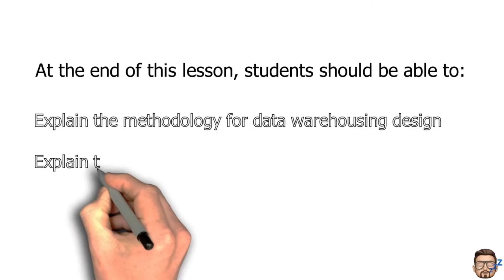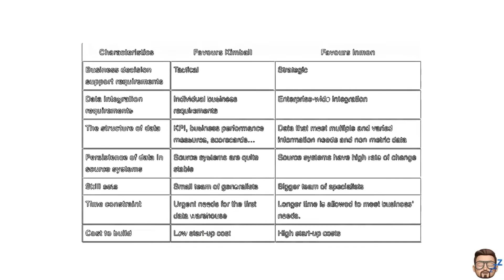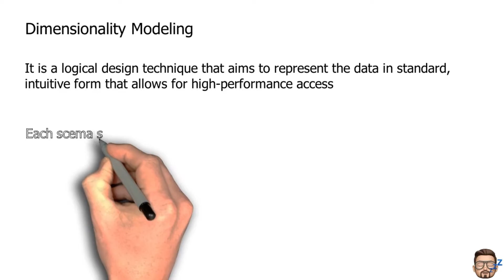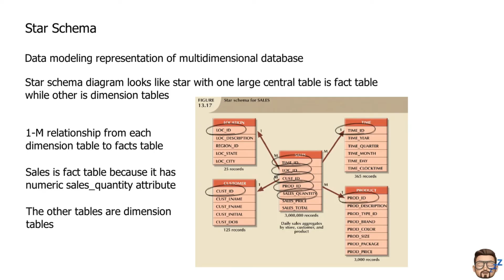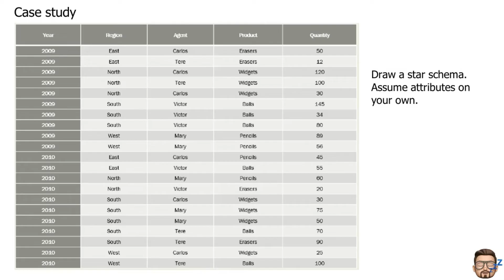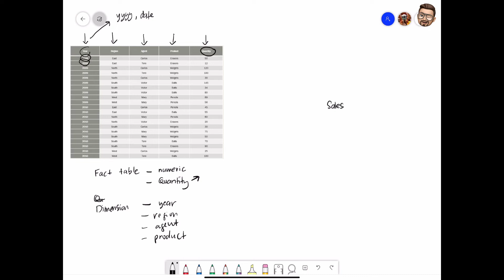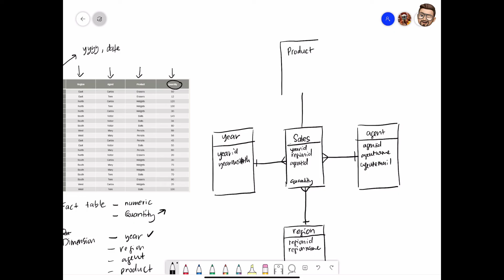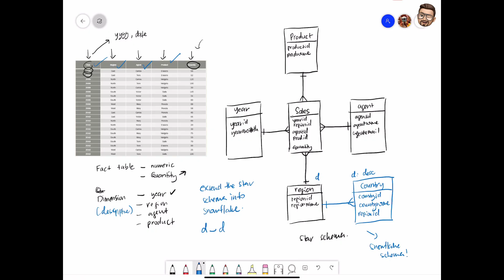Data Warehouse Part 3